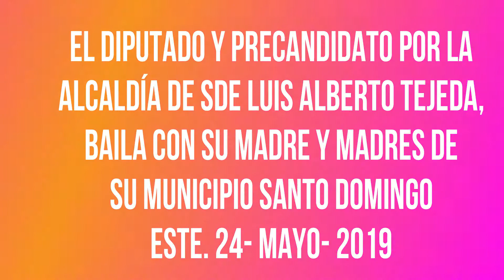Luis Alberto baila con su madre y madres de SDE